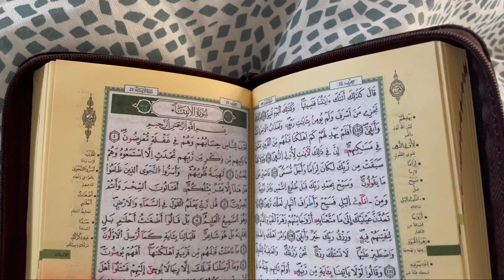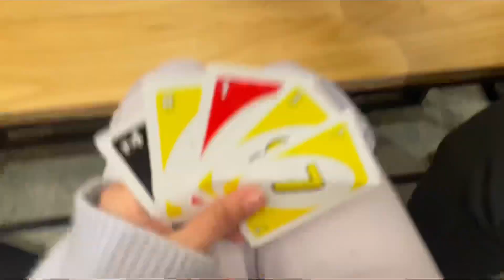Ftour fbher 🌊✨ || درس في الحياة ( comment développer mon public speaking ) 🎤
AND REMEMBER TO ALWAYS
           STAY YOU & STAY BEAUTIFUL